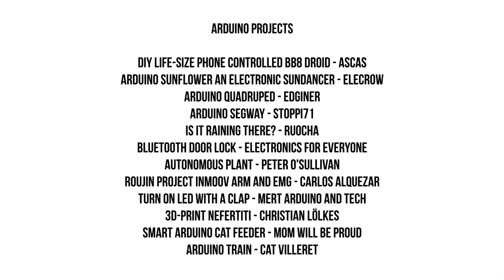Arduino programming: from novice to ninja MOOC by IMT ⏩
Learn to program an object using basic electronics and Arduino, and see that anyone can become a maker!